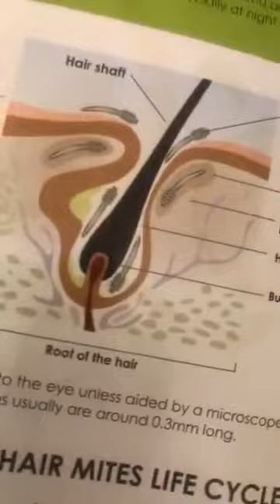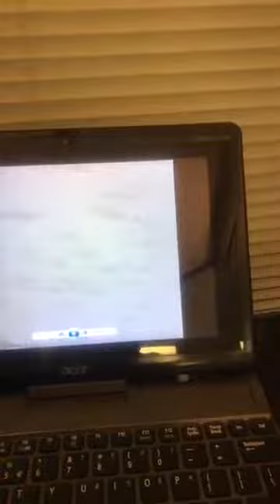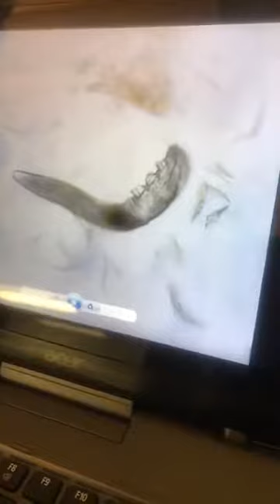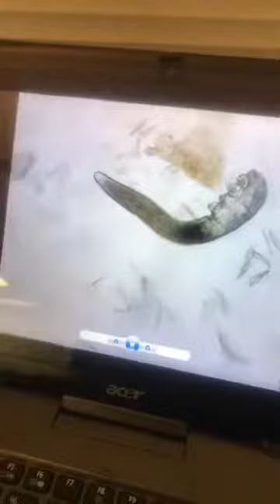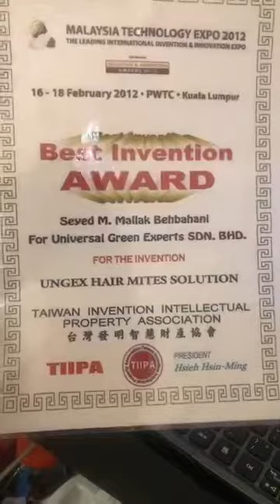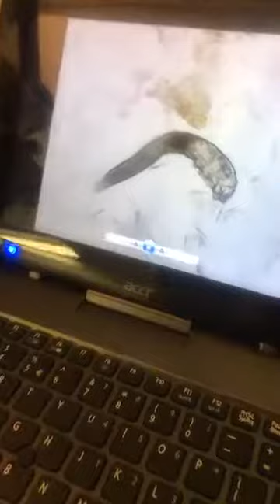تست دمودکس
تست زنده انگل پوست و  مو: کنه دمودكس مایت

آيا كنه پوست و مو را مي شناسيد؟

در کانال تلگرام آنجكس عضو شوید و مطالب و فیلم های این کانال در مورد دمودكس و نقش آن در عارضه هاي پوستي را ملاحظه فرمایید.
نشانی کانال تلگرام
پاسخ بخش اعظمی از سوالات شما در خصوص بهداشت و سلامت و زيبايي پوست و مو در این کانال می باشد ... لطفا عضو شوید.